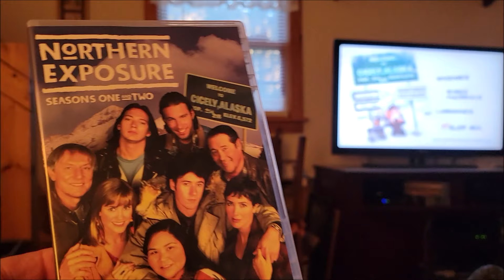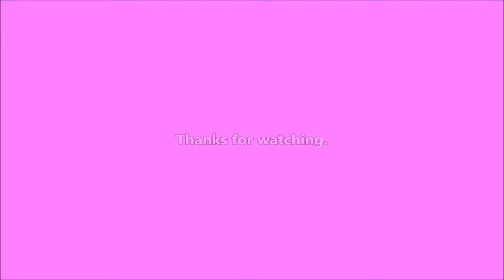Northern Exposure - 2022-02-27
More rain today but Northern Exposure, Great North, and Bob's Burgers tonight.

On April 10, 2018, I got a puppy from the shelter.  She's a little terrier mix and was born on February 15, 2018.  I'm planning on documenting her life right here.  She got a new sister from the shelter on May 7, 2019.  Bella was born on February 28, 2019 and is fitting right in.  They both got another sister on March 27, 2021: Christie.  We took her while my uncle was in the hospital and, when he died in April, she joined the pack.

Writing

Audio